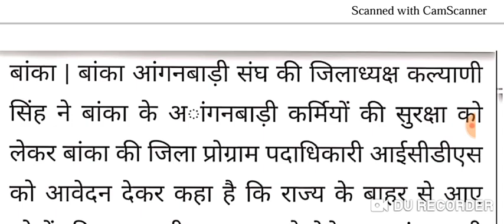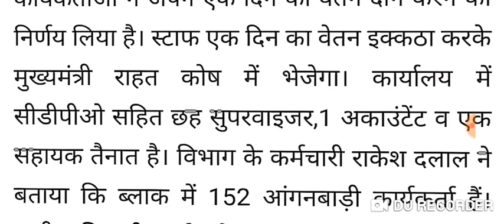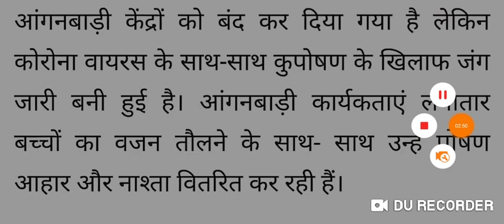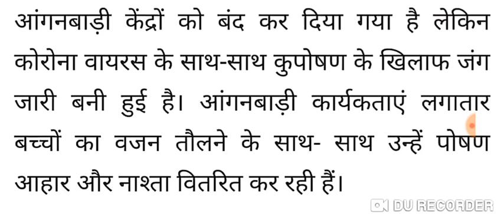आंगनबाड़ी आशा वर्कर 29 मार्च 2020 मुख्य समाचार | Anganwadi asha salary today hike news 2020